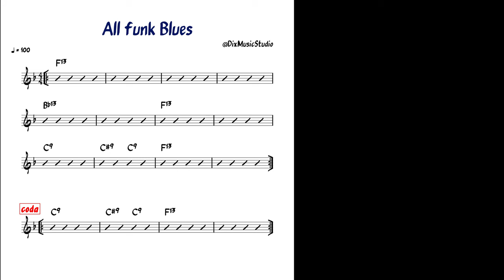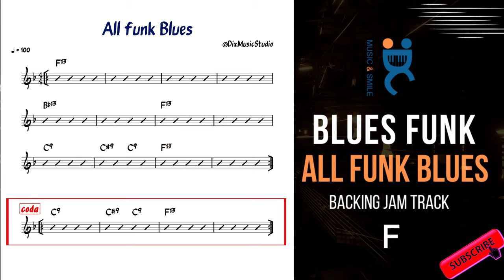Backing track - All (Funk) Blues in F (100 bpm)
Roberto Lo Monaco on bass
All (Funk) Blues  - Backing track jam is good For guitar, piano,trumpet,sax,ukulele and many others...

Immagina di avere alcune tra le migliori basi nella rete per poter improvvisare e divertirti con la musica,qualunque strumento tu possa suonare,ecco,premi play e gioca!